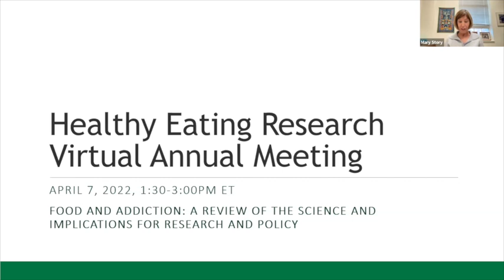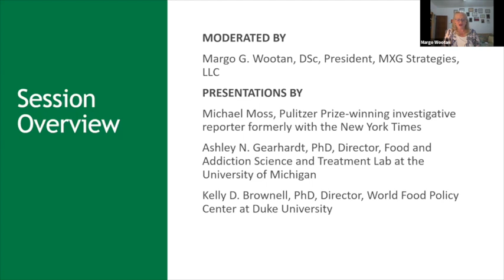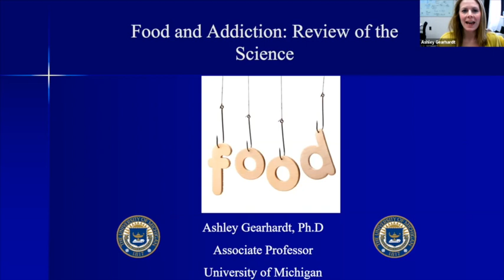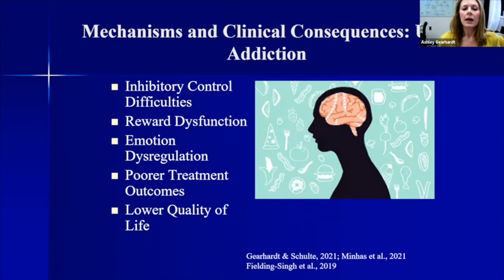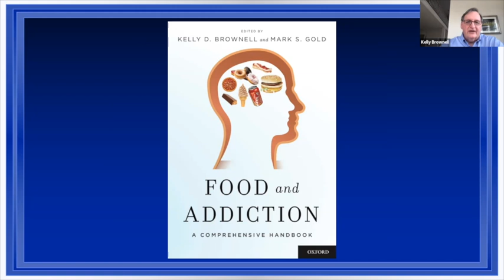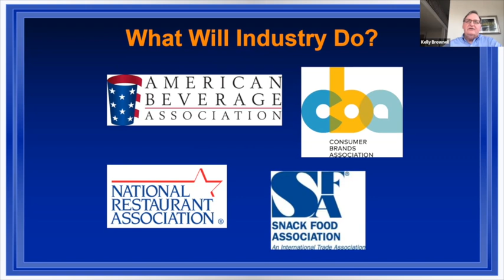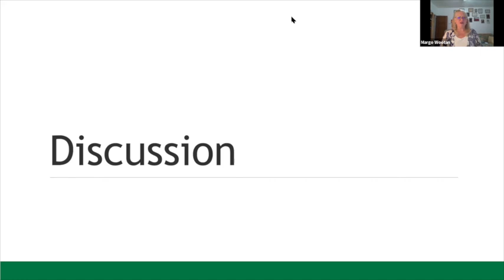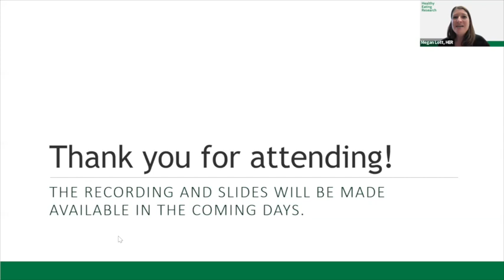HER Virtual Annual Meeting -- Food and Addiction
Join us to hear from Pulitzer Prize-winning author Michael Moss as he highlights his recently released book entitled, “Hooked: Food, Free Will, and How the Food Giants Exploit our Addictions.” Moss’ presentation will be followed by a panel discussion moderated by Dr. Margo Wootan. Dr. Ashley Gearhardt will review the current science and discuss future research priorities and Dr. Kelly Brownell will consider policy implications related to food and addiction.

With presentations by:
•  Michael Moss, Pulitzer Prize-winning investigative reporter formerly with the New York Times
•  Ashley N. Gearhardt, PhD, Director, Food and Addiction Science and Treatment Lab, University of Michigan
•  Kelly D. Brownell, PhD, Director, World Food Policy Center, Duke University

Moderated by Margo G. Wootan, DSc, President, MXG Strategies, LLC